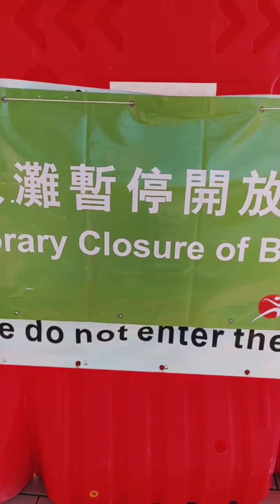Vlog 72 Hiking in Hong Kong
I love hiking, and Hong Kong is the best city for hiking. It is actually 70 percent nature with a lot of islands, beaches, mountains, caves, waterfalls and countless hiking trails.

I am a photographer and filmmaker available for photography, video and digital marketing work. Please send me a Direct Message on Instagram

After having lived in Asia for almost five years (mostly in China), I've traveled around Asia in order to not just do a photography project (which I did in China) but also do a video project about each country I visited and lived in. This included Thailand, South Korea, Malaysia, Cambodia, the cities of Hong Kong and Macau, and others. Currently I am compiling the footage and photographs together and editing them for my projects. Some of them will be shown on my social media profiles, but most will be reserved for an actual exhibition and screening, which I hope to have in as many countries as possible. I still do believe in experiencing seeing photographs as prints and seeing a video with other people being projected in a dark room rather than experiencing it online. It is never the same as seeing and experiencing these media offline with other people. But of course, I would have an online exhibition and screening or these projects too, but it only serves as a supplement to the whole project as a whole.